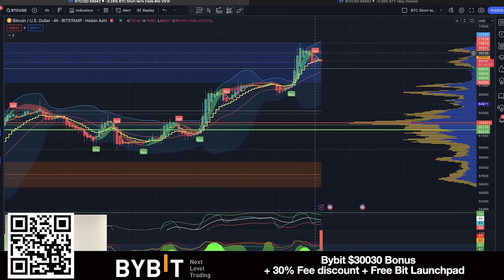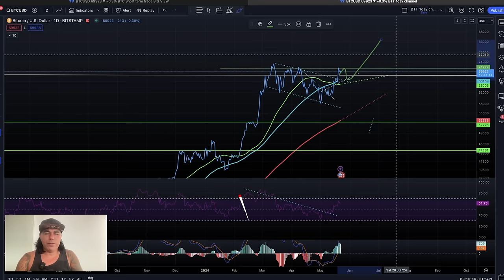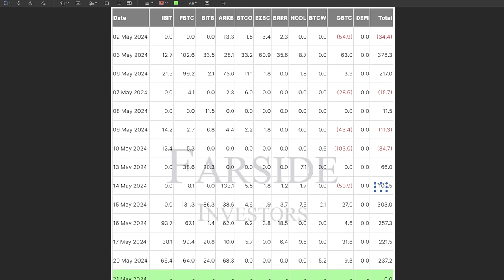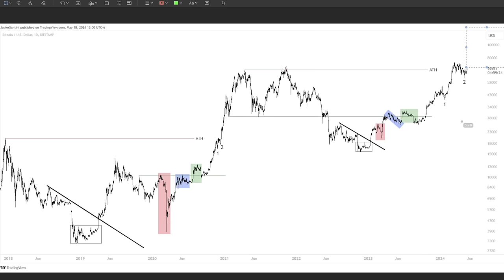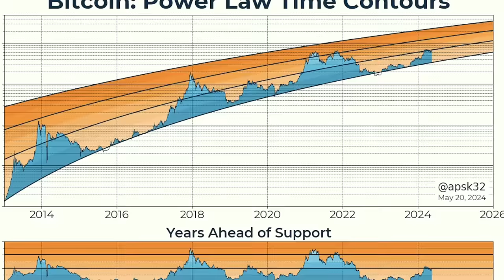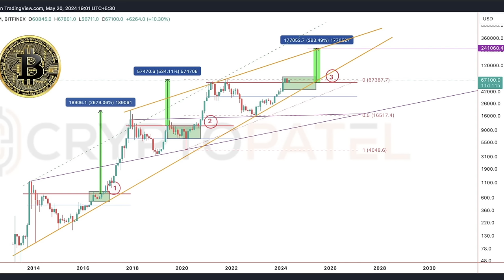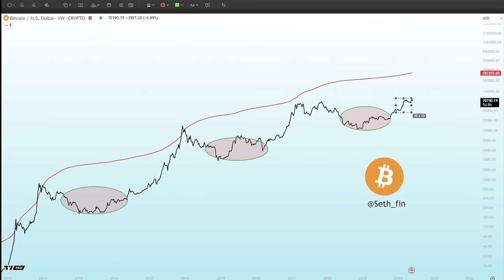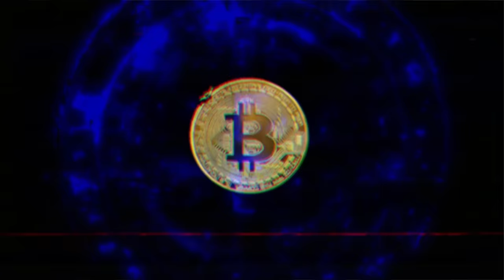BITCOIN UNEXPECTED MOVE AHEAD???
⏰ Time Stamps ⏰
0:00 Intro
00:42 BITCOIN TA CHARTS
09:28 BITCOIN TOP Indicator
13:56 Travel tip Escape Room
15:40 Question Weak Hands
19:09 News SPOT ETF
21:28 Life lesson

✅ TRAVEL

✅ EDUCATION

🔥🔥COOL STUFF 🔥🔥